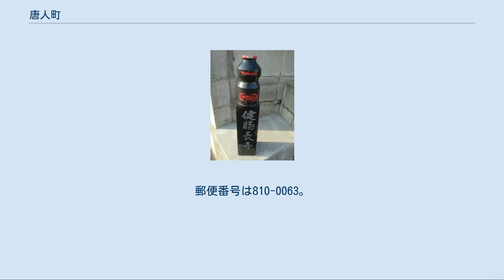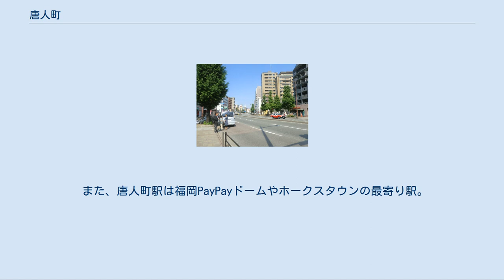唐人町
日本 」 九州地方 」 福岡県 」 福岡市 」 中央区 」 唐人町 唐人町の風景 唐人町（とうじんまち）は福岡県福岡市中央区にある町名。
1丁目・2丁目・3丁目がある。
 ヤクルト事業創業の碑 地名の由来については不詳だが、『筑前国続風土記』には「其始高麗人住せり」とあり、『筑前国続風土記拾遺』には「往古は唐船が泊まりしゆえ、如此名あるよし」とある。
 文献上に初めて登場するのは、1627年（寛永4年）に成立した『筑前筑後肥前肥後探索書』である。
江戸時代には唐津街道に沿って町家が立ち並び、これが後の唐人町商店街に発展したと考えられている。
1784年（天明4年）には、福岡藩の藩校として亀井南冥館長による西学問所「甘棠館」が設立された。
しかし、1792年（寛政4年）10月に商家から出火した火災で炎上。
そのまま廃校となり、生徒は東学問所修猷館に編入され、その後も再建されることは無かった。
 1968年の町区合併により、浪人町、大円寺町、枡木屋町なども唐人町に統合された。
浪人町は江戸時代に浪人が多く住んでいたことからとする説があり、昭和中期には中当仁町とも言った。
大円寺町はその昔、黒田藩の小禄武士の屋敷町だった。
 終戦後は、唐人町商店街が、福岡市内の商店街でも早くからアーケードを設置して賑わい、また住宅地化が進行した。
1990年代後半から住宅街の再開発が進み、高層マンションの新築が相次いでいる。
 また、唐人町はヤクルト創業の地でもあり、ホークスとうじん通り沿いにはヤクルトの瓶の形をしたモニュメントに「ヤクルト事業創業の地」と書かれた石碑が立っている。
 福岡市中央区唐人町は、福岡市の中心街天神から2.3km西に位置する。
福岡市営地下鉄で天神駅から唐人町駅まで6分、博多駅から唐人町駅までは11分と都心部に隣接する地域であるが、昔ながらの商店街と多くの寺社により、風情溢れる町となっている。
 唐人町内には当仁小学校がある。
また、地下鉄唐人町駅は、西日本短期大学、福岡大学附属若葉高等学校、福岡教育大学附属福岡小学校、福岡教育大学附属福岡中学校、当仁中学校、南当仁小学校、福浜小学校などの最寄り駅となっており、隣の西新駅周辺地区とともに、文教地区を形成している。
 また、唐人町駅は福岡PayPayドームやホークスタウンの最寄り駅。